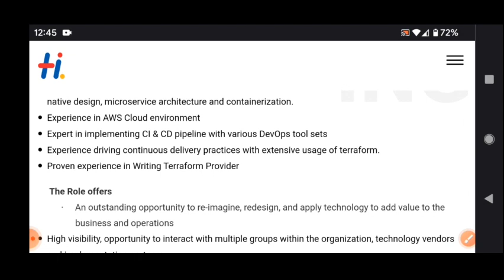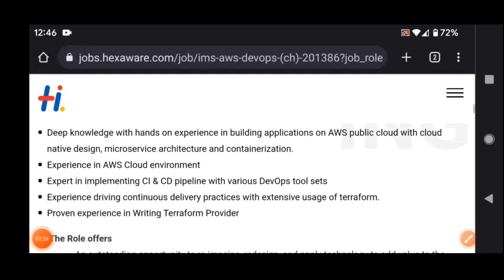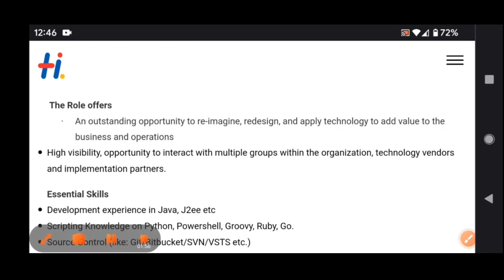latest jobs in hexaware recruitment 2022/any graduate/freshers/job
walk  interview
free jobs
latest jobs
jobs 2022
training with job
bpo jobs
call center jobs
Hyderabad jobs
banglore jobs
Degree jobs
pg jobs
freshers jobs
bank jobs
pool drive
job
campus drive
Delhi jobs
Pune. jobs
voice jobs
executive jobs
associate jobs
executive jobs
backend jobs
Genpact jobs
Amazon jobs
Wipro jobs
tcs jobs
tech Mahindra jobst
cognizant jobs
Deloitte jobst
dell jobs
test pattern
hcl jobs
Government jobs
Capgemini jobs
cognizant jobs
work from home jobs
typing jobs

backend jobs

experience jobs